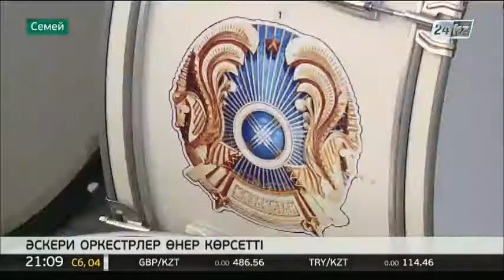Семейде әскери оркестрлердің концерті өтті